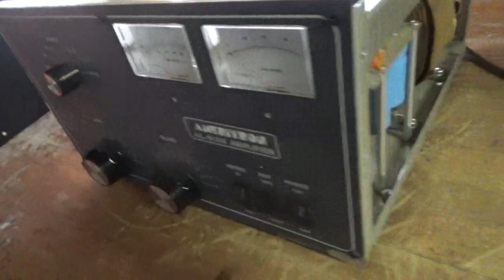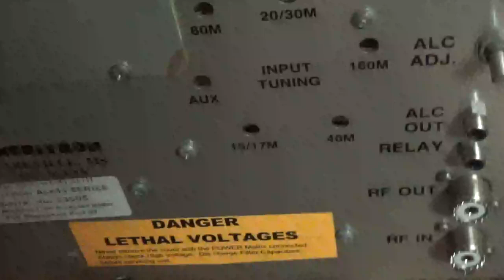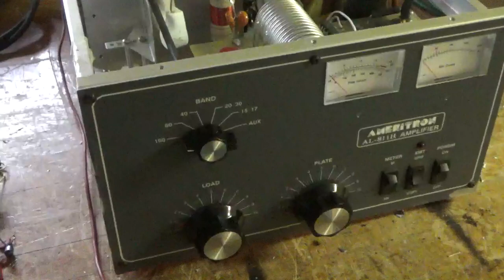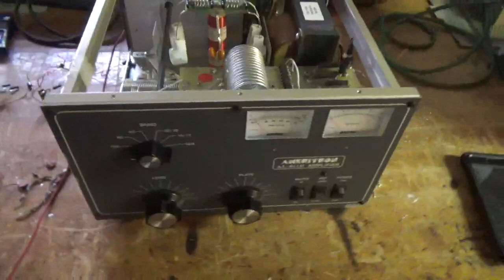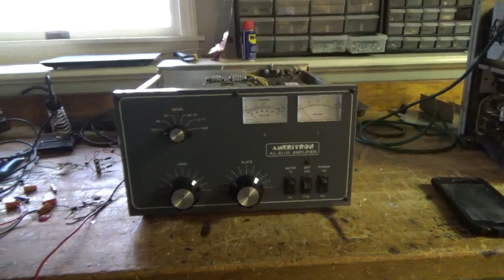Ameritron Al811h Repair And Modification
Here I show the repair and modification of an Ameritron al-811h